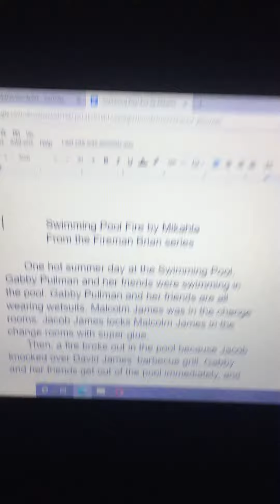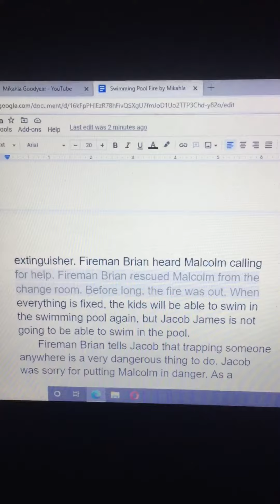Fireman Brian summertime story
Enjoy the dog days of summer with Fireman Brian!